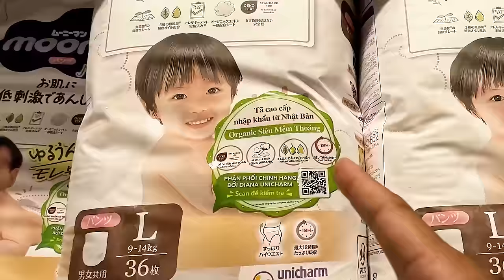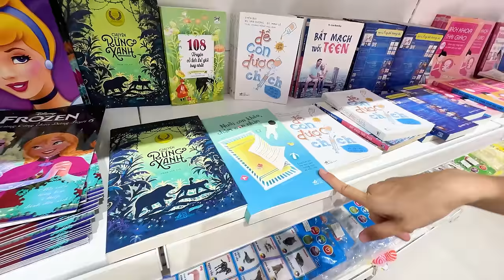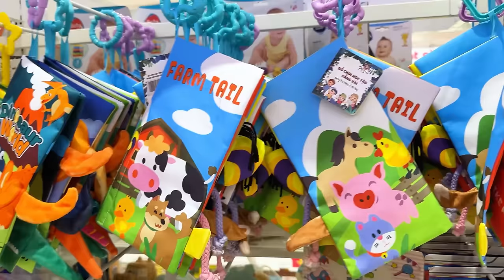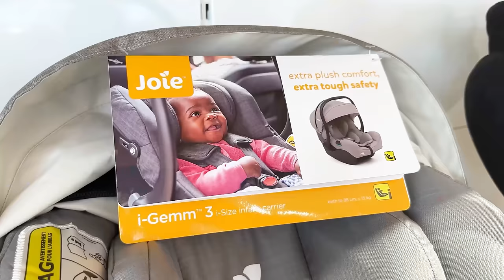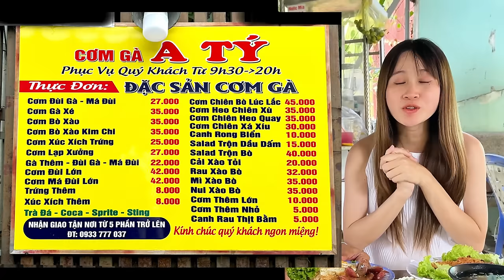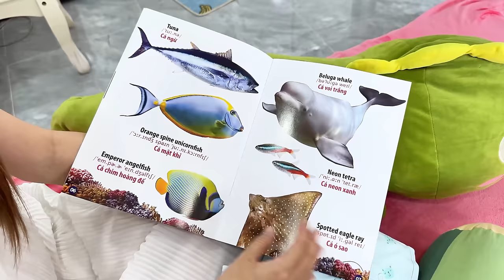Thử Thách 24h Mua Đồ Cho Em Bé Zino - Vê Vê Channel